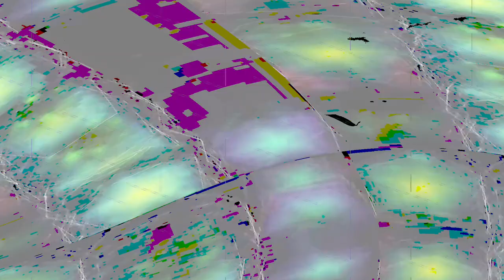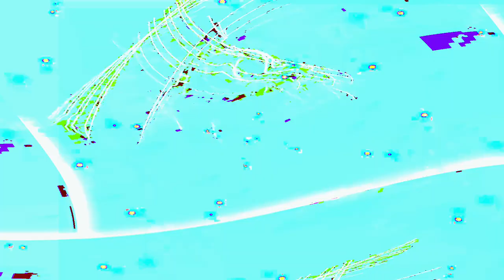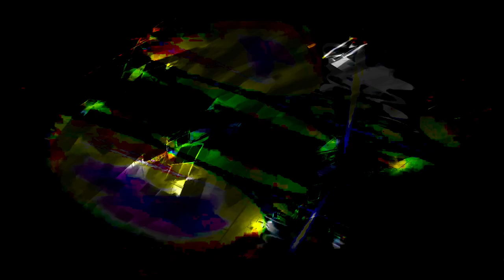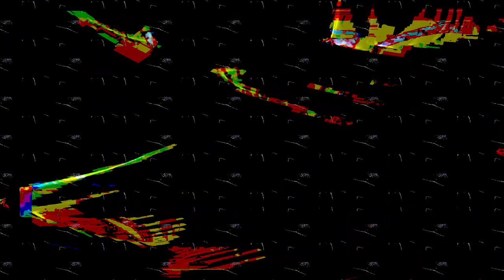[EPILEPSY WARNING] Movie 24 02 14 10h53m20s